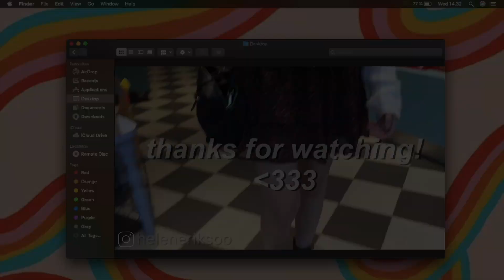LOOK 5 📍Linnanmäki, Finland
song: secret crates - springtime roll